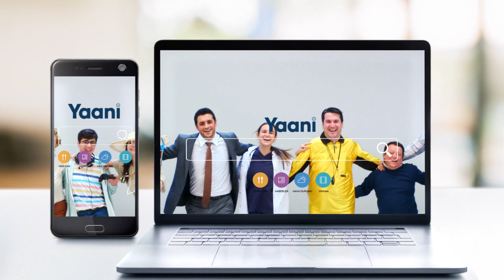Bizi Sizler Arattınız - YAANİ Reklamı 🔍